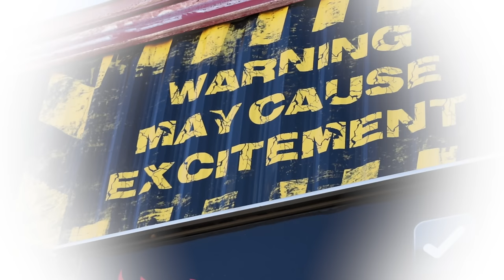More Flash, Less Boom! Firebird M50 Targets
Everything's bigger in Texas...unless you don't want it to be! Join Tyler as he talks with Dan Meeker of Firebird Targets about the new Firebird M50 targets, designed for minimalizing disturbances on the range or in your backyard.